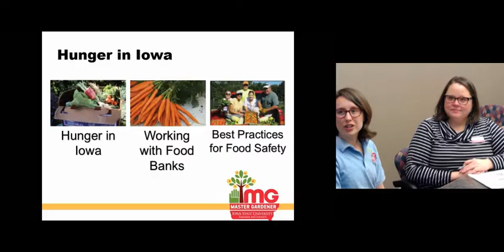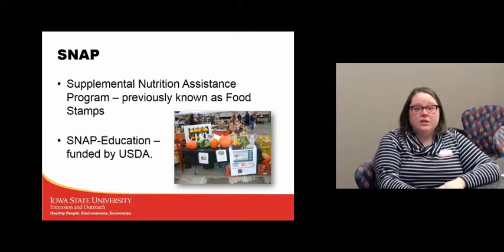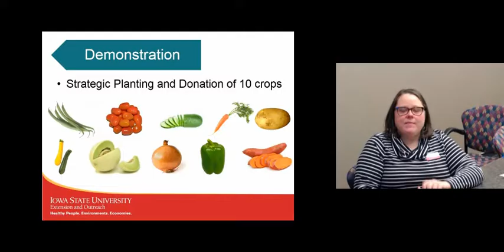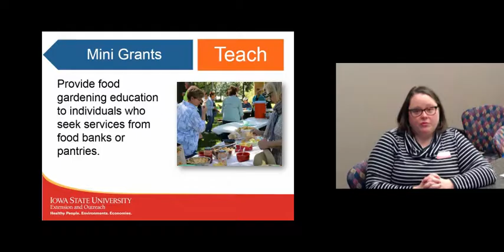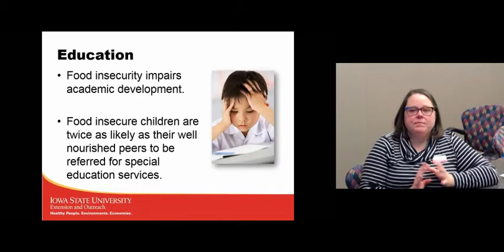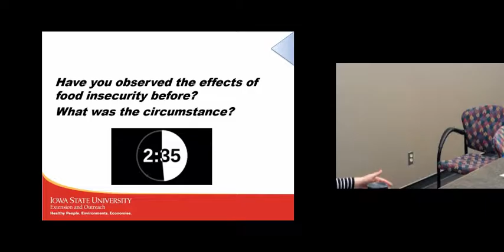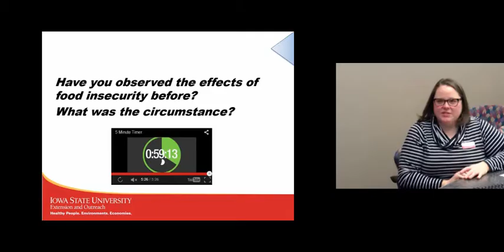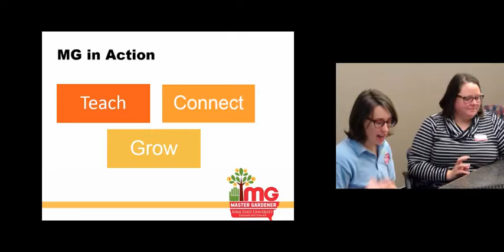01 Food Security Webcast Hunger in Iowa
Learn the realities of hunger and teaching methods to use when working with food insecure adults.